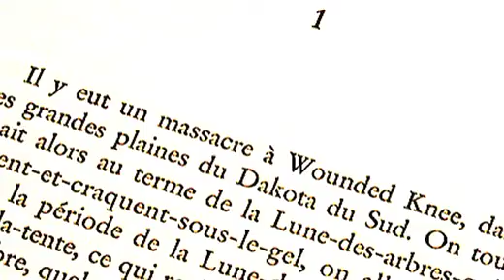Une anglaise à bicyclette de Didier Decoin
Didier Decoin est le fils du cinéaste Henri Decoin qui réalisa plus d'une cinquantaine de films entre les années 1930 et 1960. Est-ce d'avoir souvent accompagné son père sur les plateaux lorsqu'il était enfant, toujours est-il que Didier Decoin est devenu lui aussi un raconteur d'histoires. C'est d'abord dans le journalisme qu'il exerce ses talents d'écriture à France Soir, au Figaro, puis à Europe 1. Des l'age de 20 ans il publie son premier roman « Le procès à l'amour ». Dix ans plus tard, il reçoit le prix Goncourt pour « John l'enfer ». Didier Decoin fait dès lors partie des grands noms de la littérature française. Parallèlement à la publication de ses livres, il poursuit aussi une carrière de scénariste tant pour le cinéma que pour la télévision. Il a ainsi collaboré avec Marcel Carnet, Henri Verneuil et Robert Enrico. Et plus récemment José Dayan pour le « Comte de Monté Cristo », un scénario qui lui valu d'ailleurs un Sept d'or. On peut également citer « Napoléon » avec Christian Clavier ou plus récemment « Le roi, l'écureuil et la couleuvre » avec Lorant Deutsch. Le nouveau roman de Didier Decoin, « Une Anglaise à bicyclette » est un fabuleux concentré d'aventure, d'humour, de tendresse ou des fées viennent même se balader. L'histoire de cette jeune fille sioux sauvée de la mort par un photographe anglais en 1890 vous entrainera dans un univers qui ne pouvait naître que de l'imagination de Didier Decoin. « Une Anglaise à bicyclette », le nouveau roman de Didier Decoin, publié chez Stock. Et aux portes de la Normandie,  Didier Decoin nous reçoit chez lui pour Web TV Culture.